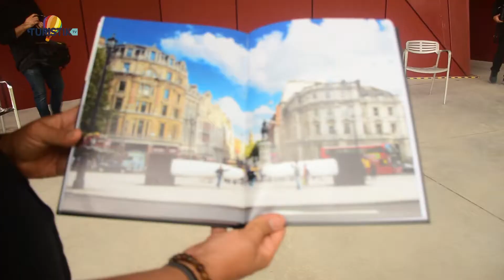Parque La Mexicana en Santa Fe CDMX celebra reapertura con frases reflexivas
El reconocido artista mexicano, Rivelino, fue invitado para intervenir el 60% del espacio con 230 calcomanías que dan la bienvenida a la nueva normalidad.